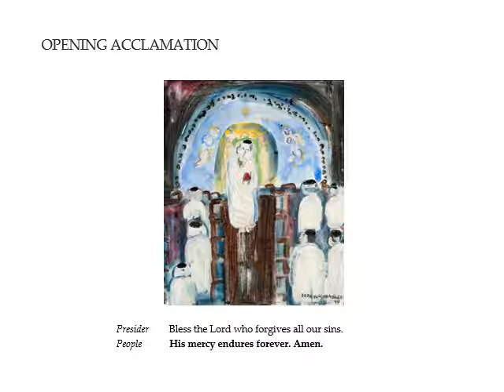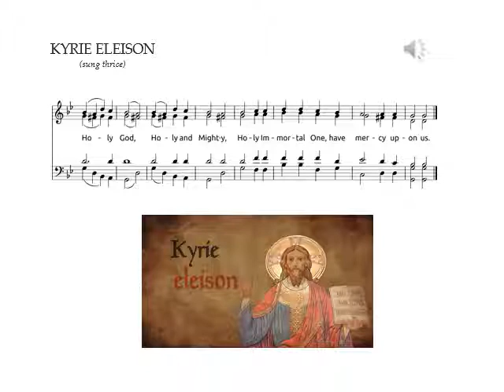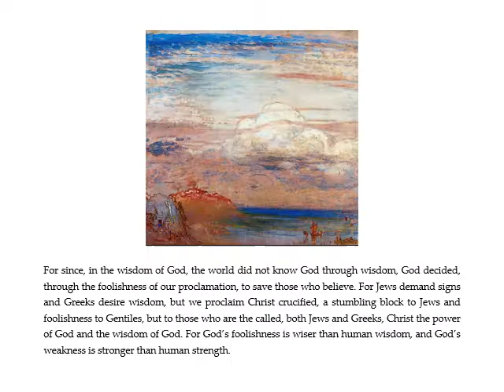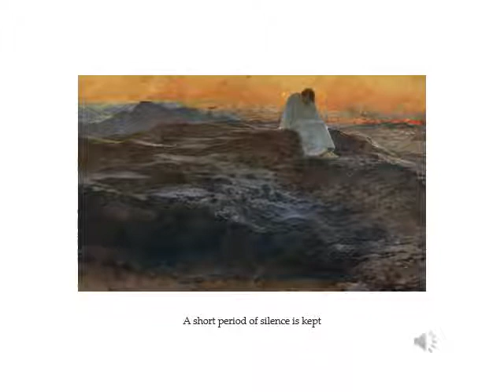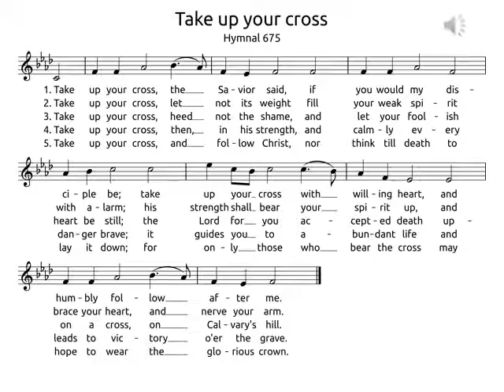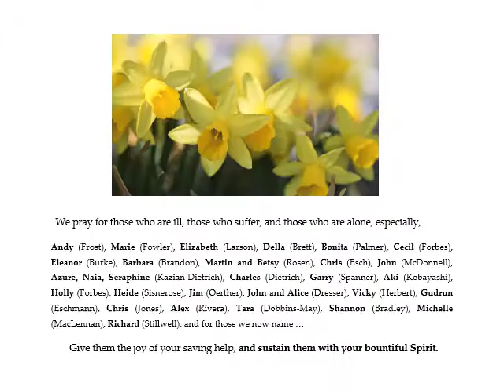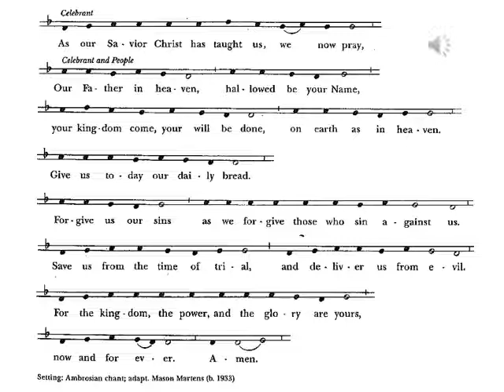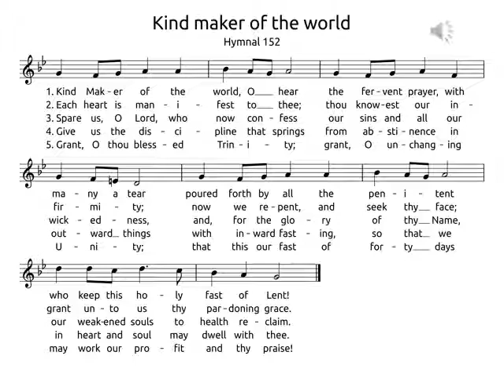Lent 3 Zoom Video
This is a video slide of our interactive service held on Zoom on Sunday mornings at 10:15.  What's missing are the voices and faces of the parish that really brings life to the liturgy.  We hope that this will give you a sense of how we are currently worship and we invite you to join us.